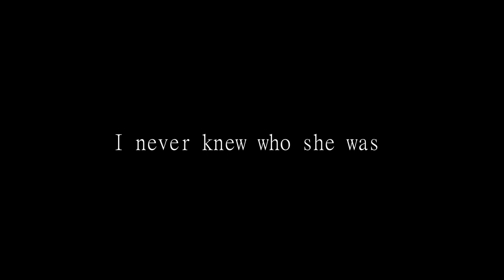cleanse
Stardust Memories (1980) is one of my favorite films. I highly recommend it!
Song: Cleanse by IVIX feat. @PrettyBoyAaron
Stream:

Film: Stardust Memories written & directed by Woody Allen